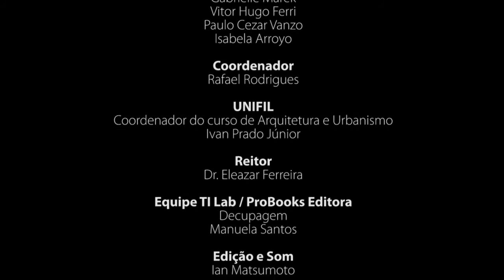Entrevista com o arquiteto e urbanista João Gaspar Parte 3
Neste trecho da entrevista, João Gaspar conta o porquê de abrir um centro de computação, e não um escritório. O arquiteto fala a respeito da semelhança entre escrever um livro e projetar um edifício, e diz que a estratégia do TI Lab/ProBooks é ter o foco em seus clientes, e esse é o porquê do escritório ter uma produção de conteúdo que abrange diversos softwares, estratégia, ao seu ver, não encontra similar no mundo.

ATENÇÃO - o aúdio não está muito bom, e por isso recomenda-se ligar as legendas!

Parte 3 da entrevista com o arquiteto e urbanista João Gaspar, em julho de 2015, para o projeto de iniciação científica
"Metodologia de Aprendizagem em Arquitetura e Urbanismo - MAAU", da UNIFIL (Centro Universitário Filadélfia)
O projeto é financiado pela Fundação Araucária, entidade ligada à
Secretaria de Ciência, Tecnologia e Ensino Superior do
Governo do Estado do Paraná

Equipe do Projeto MAAU
Estudantes
Denise Silva
Bruna Caroline Santos
Gabrielle Marek
Vitor Hugo Ferri
Paulo Cezar Vanzo
Isabela Arroyo

Coordenador
Rafael Rodrigues

UNIFIL
Coordenador do curso de Arquitetura e Urbanismo
Ivan Prado Júnior

Reitor
Dr. Eleazar Ferreira

Equipe TI Lab / ProBooks

Decupagem
Manuela Santos

Edição e Som
Ian Matsumoto